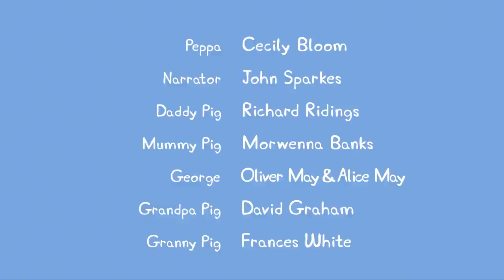Свинка Пеппа - S02 E22 На работе у папы Свина (Серия целиком)